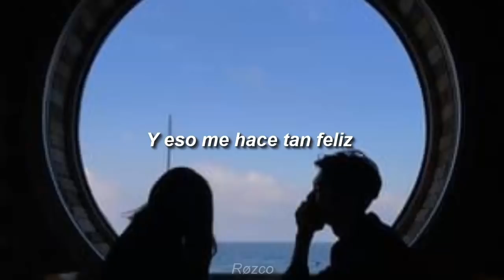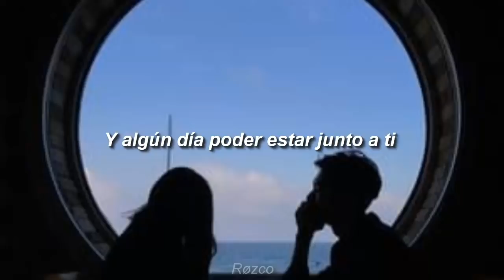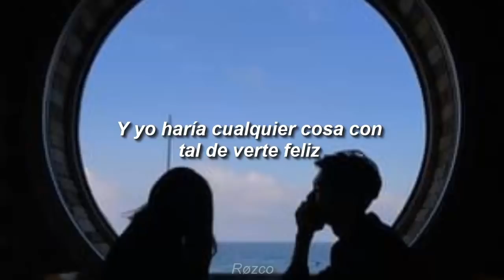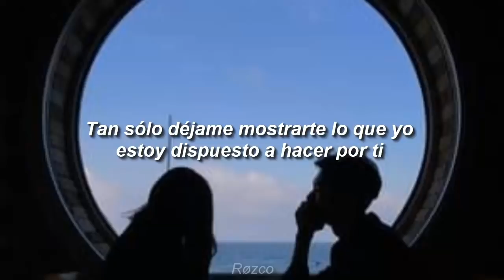July-o - Loco por ti [Letra]